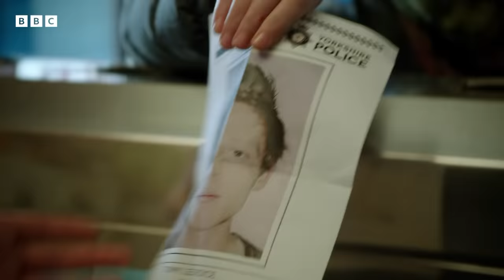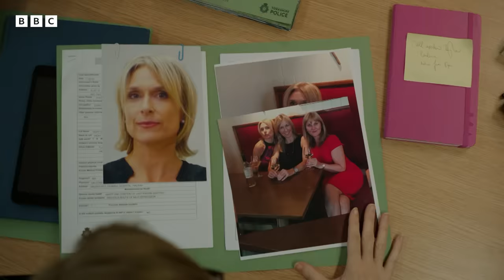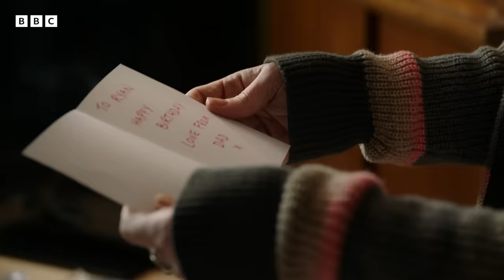The ultimate Happy Valley recap S1-S2 | BBC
New to Happy Valley or just need a refresher? We've got you!

Watch HappyValley on iPlayer from 1 Jan at 9pm

00:00 – 01:35 – Background
01:35 –  05:35 - Series One
05:35 – 09:30 – Series Two

Watch Happy Valley on iPlayer